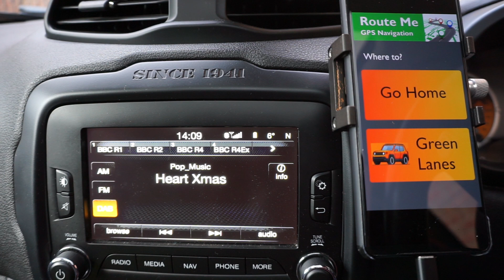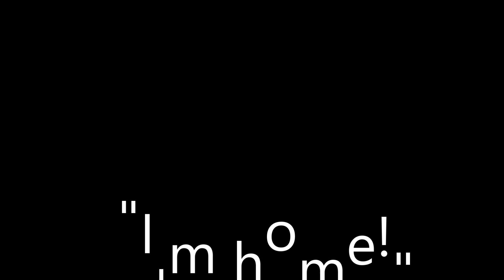Jeep Renegades on a Christmas Adventure to bring home a turkey...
Despite under strict instructions not get distracted when sent to the shops to pick up the Christmas turkey...